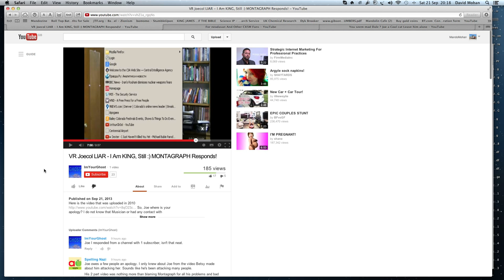Montagraph CIA MI5 WND ImYourGhost